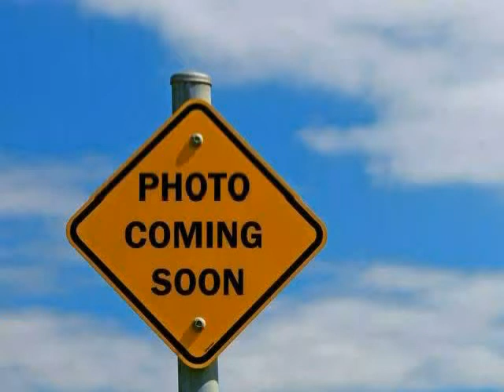used Chevrolet Impala West Claxton GA 2005 located in at NeSmith Claxton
This used Chevrolet Impala West Claxton 2005 is located in  and is offered by NeSmith Claxton and can be compared to any used Chevrolet Impala GA: